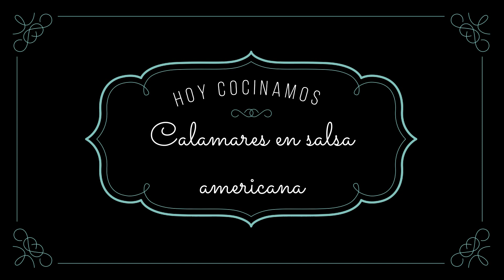CALAMARES EN SALSA AMERICANA